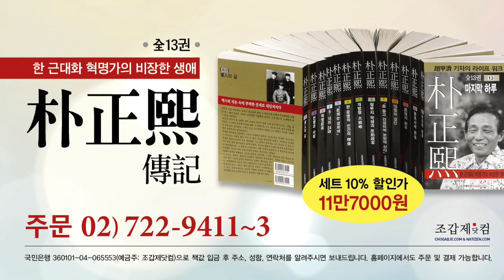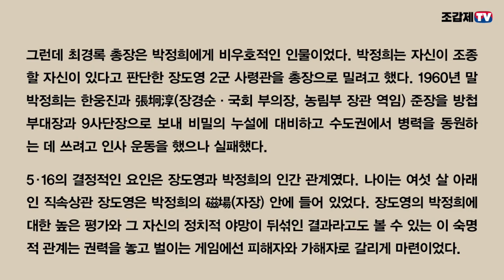낭독연재 / 자신을 아끼던 송요찬 참모총장에게 용퇴를 건의한 박정희